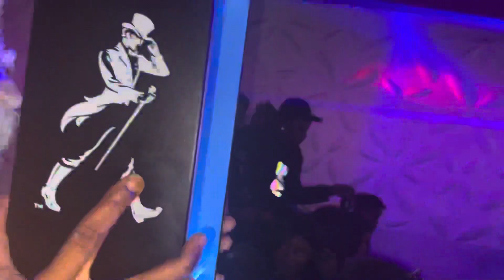Sportlight Friday @club joker